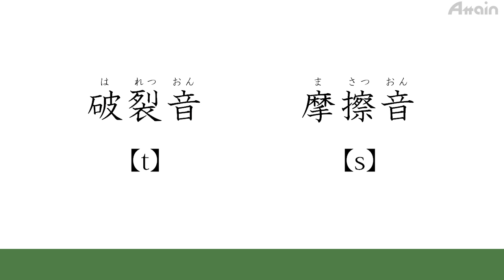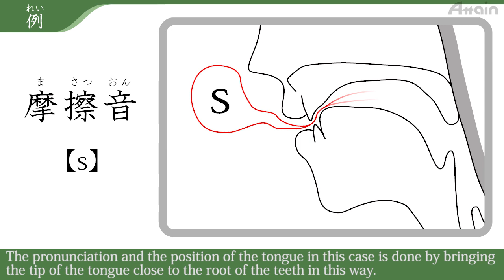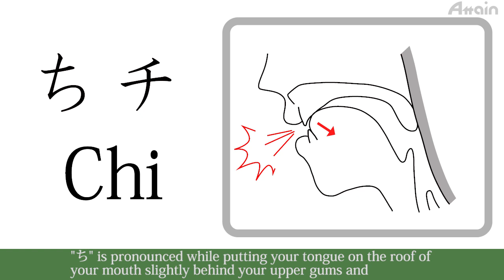Japanese Pronunciation Basics for Beginers｜初心者向けの日本語発言の教材｜Lesson 2 "t" and "s"